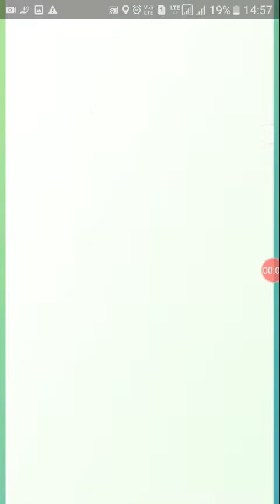Pokémon go: Purifying shadow Houndoom 🔥🔥🔥🔥!!!